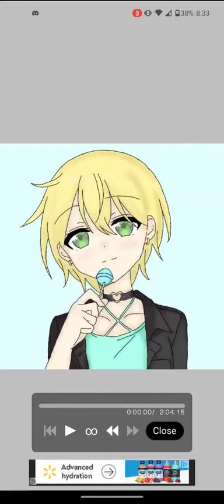coloring my old yt logo I made using picrew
I didn't draw it but I designed it on Picrew :3